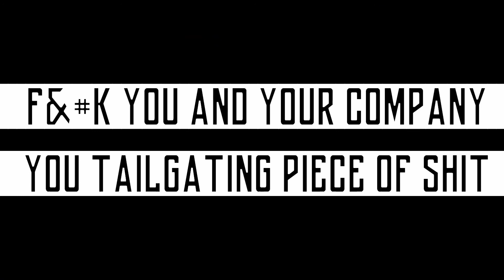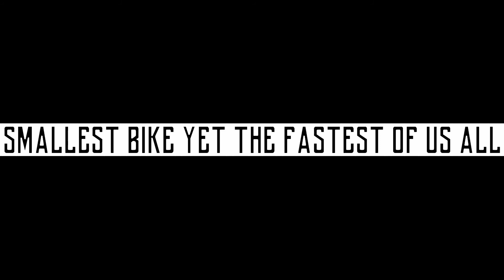Commuting adventures 30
Bike is a Freewind 650

Song is Little bit more by Dyalla (thanks to Kelly for showing me the light) ewrwefsdaf32redfdsa